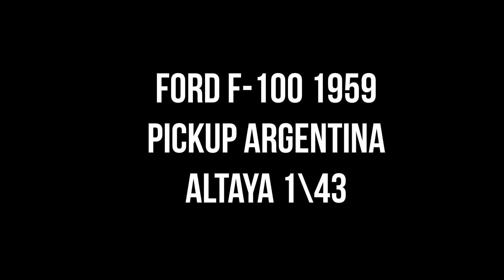Ford F-100 1959 Pickup Argentina (Altaya) 1\43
Ford F-100 1959 Pickup Argentina
(Altaya) 1\43